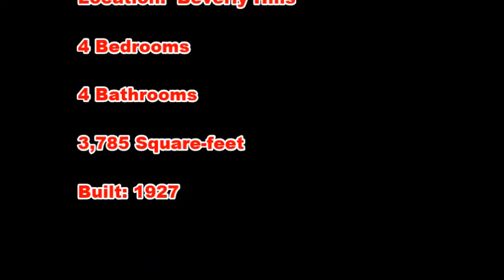Bette Midler's House Aerial Photos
Although based in New York City, famed singer & actress Bette Midler has owned this Beverly Hills home with husband, performance artist Martin von Haselberg, since the 1980s. Source